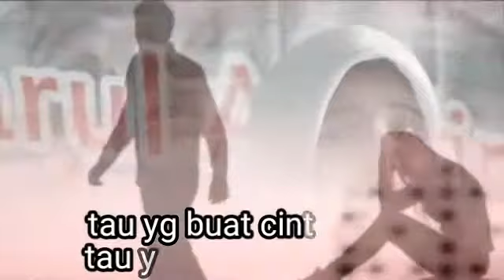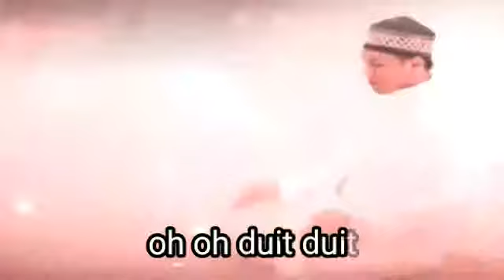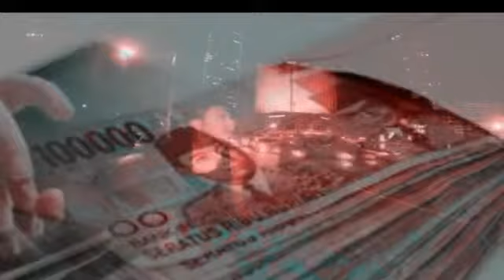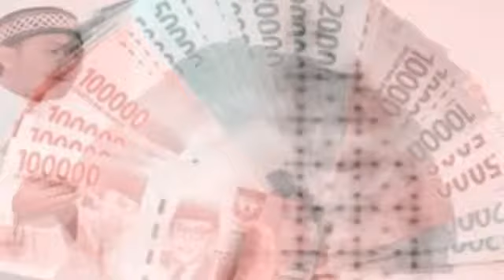DUIT BY BOON Band.